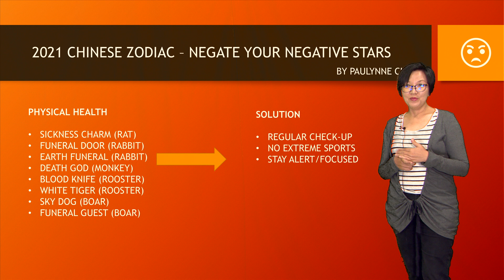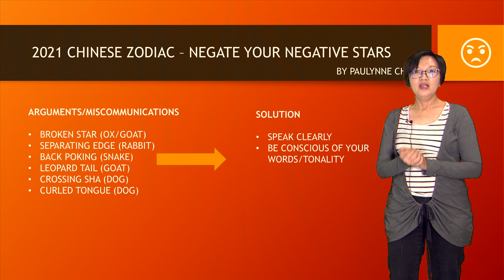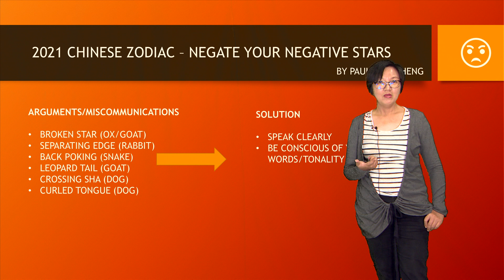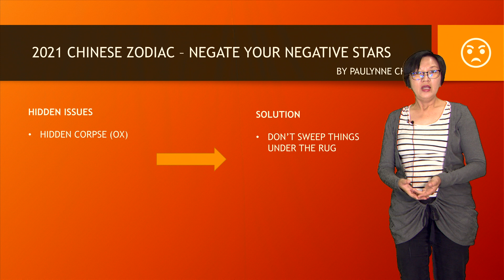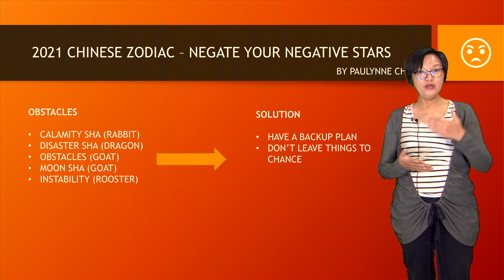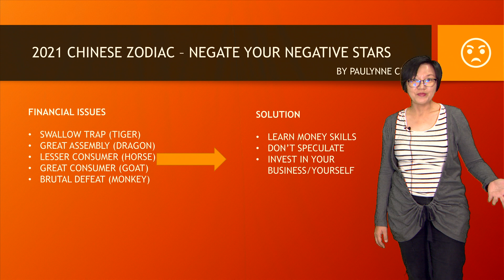2021 Chinese Zodiac - How To Negate Your Negative Stars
Some simple, easy-to-practice suggestions on how you can Negate the Negative Stars in 2021. Please note that these are not predictive in nature. By taking positive action, you can circumvent them